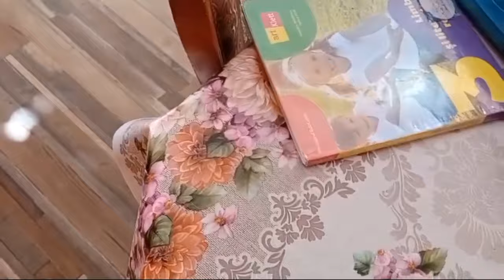AM CUMPĂRAT NAFTALINA PENTRU MUȘUROAIELE DE CÂRTIȚĂ ACESTA ANIMALĂ MI-A DOSTRUS CURTEA